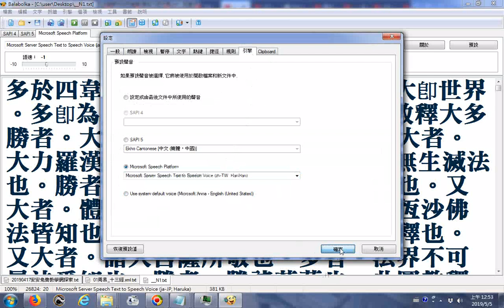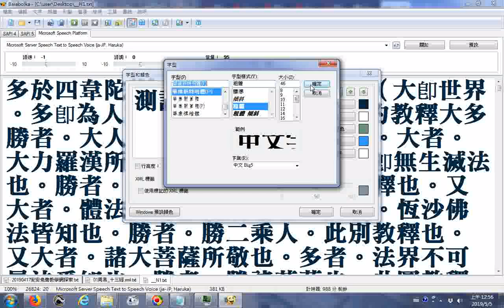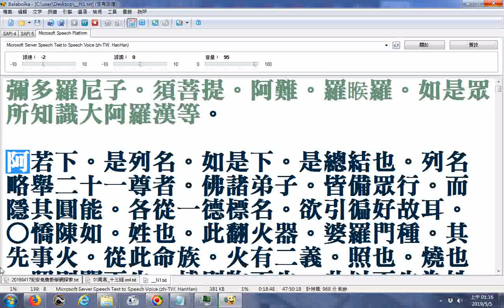Balabolka逐字唸【妙法蓮華經品頌三十三首（幷序）】、妙法蓮華經台宗會義蕅益大師所撰02new _多於四韋陀(按:新稱吠陀)外道也。（大卽世界。多卽為人對治。勝卽第一義。）...